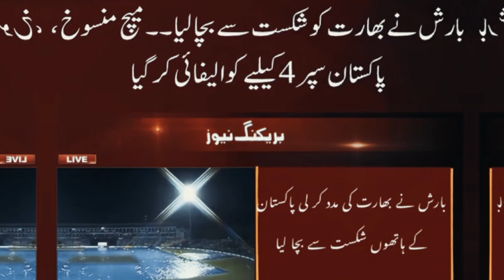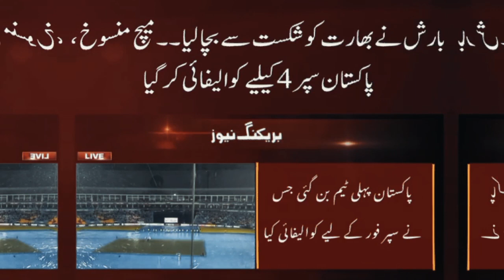Match tou hua mgr barish na kaam kharab kardiya || Pakistan vs India Asia Cup 2023 || Post match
🌧️ Mother Nature had other plans for the highly anticipated clash between arch-rivals Pakistan and India in the Asia Cup 2023! 🇵🇰🇮🇳

In this thrilling video, we bring you the highlights and the heartbreak as the cricketing world watched in anticipation, only to see rain play spoilsport and force the match to end without a result. 😢☔

🏏 Dive into the excitement of the match buildup, the stunning displays of skill from both sides, and the nail-biting moments before the rain took over. With commentary, analysis, and reactions from cricket experts and fans, you won't want to miss this!

🔥 Relive the excitement and disappointment as we explore the impact of this rain-induced draw on the Asia Cup 2023, the players, and the passionate supporters from both nations.

Let's hope for clear skies and a memorable rematch in the near future! 🙏🏏